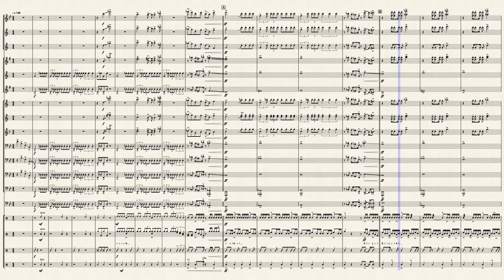Unleash the Beast - arr. Paul Sprague